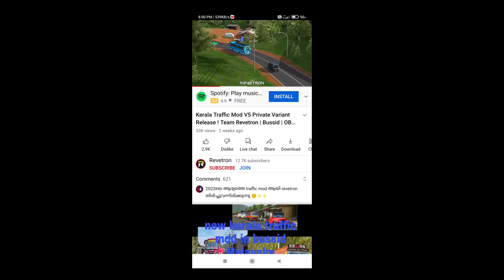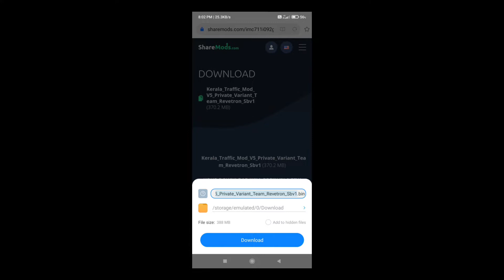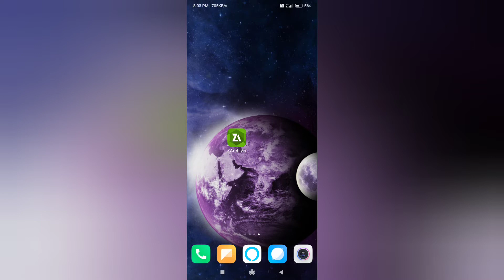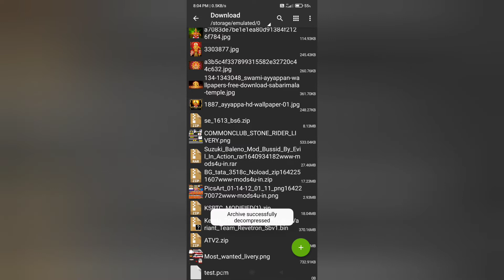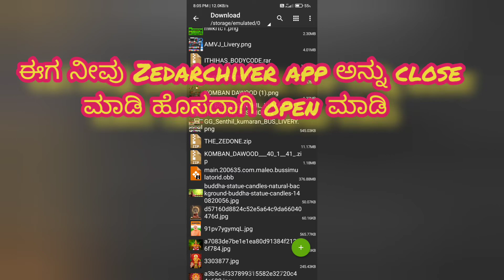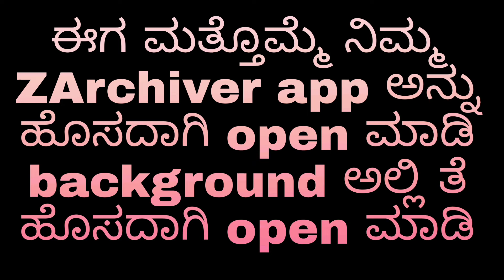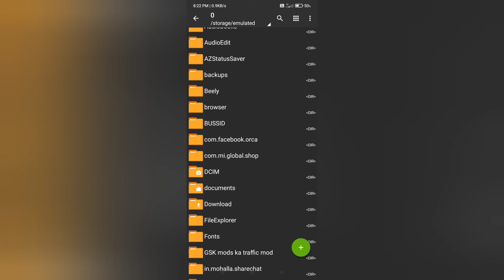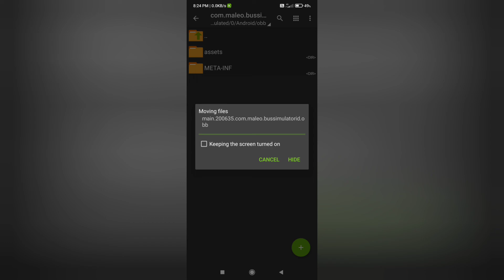🤩How to download and install Traffic Mods in bussid in ಕನ್ನಡ howtoinstalltrafficmodsinbussid..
hii friends..

in this video I showed you how to download traffic mods

FORCE traveller mod:
FORCE TRAVELLER MOD :
tt van mod link :

ಈ video ನಿಮಗೆ ಉಪಯೋಗವಾಗಿದೆ ಅಂದರೆ
USEFULL video ಎಂದು comment ಮಾಡಿ